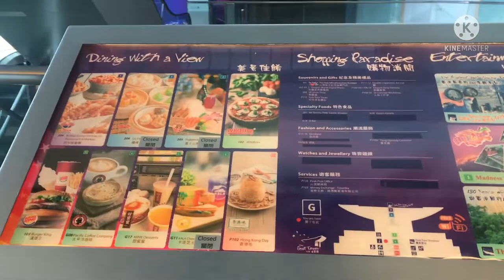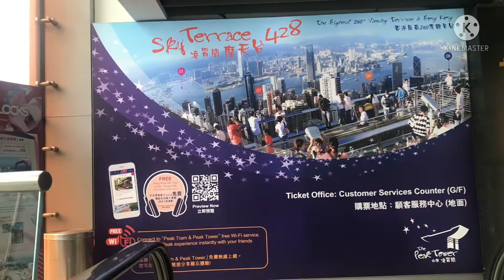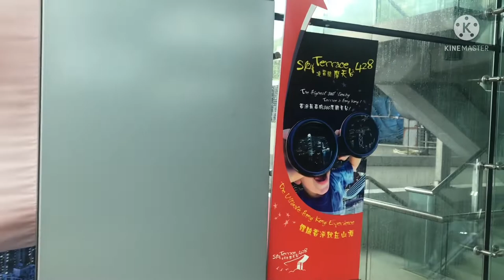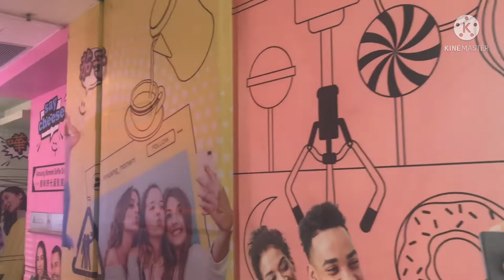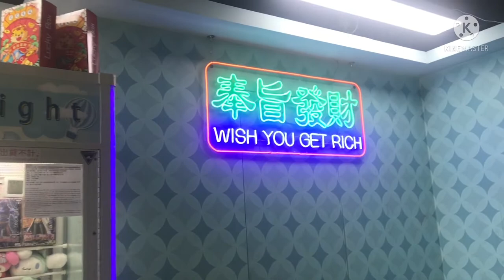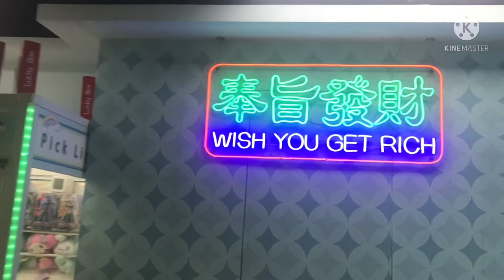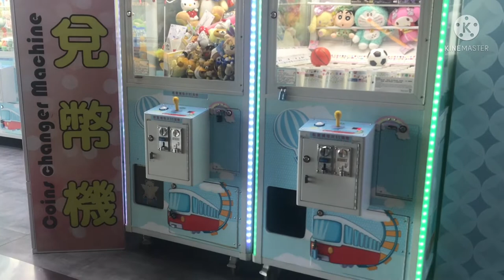The Peak Tower in Hongkong